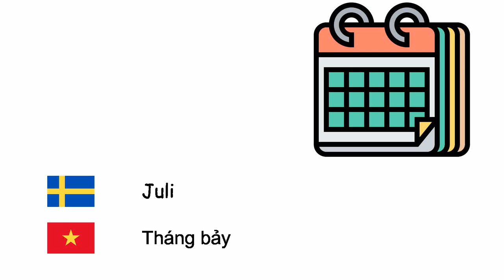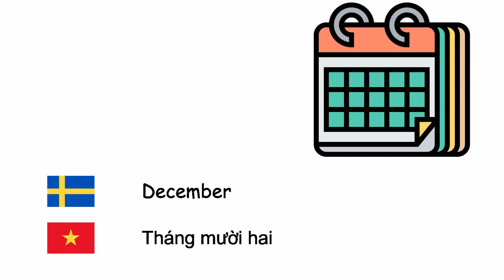månader (Vietnamesiska) (sv-vi)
Fone TV
sv-vi-22
Tháng (Tiếng Việt)
Januari - Tháng một
Februari - Tháng hai
Mars - Tháng ba
April - Tháng tư
Maj - Tháng năm
Juni - Tháng sáu
Juli - Tháng bảy
Augusti - Tháng tám
September - Tháng chín
Oktober - Tháng Mười
November - Tháng mười một
December - Tháng mười hai